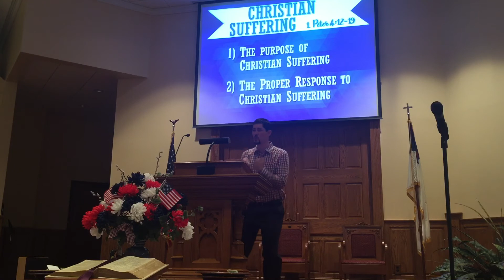1 Peter 4:12-19 - "Christian Suffering"